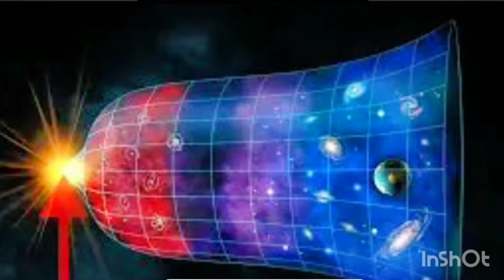Terrence Howard's New Hydrogen Technology in Uganda. Is he a Sellout ?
Hydrogen Technology using Geometry. Let's just hope he's not a Sell out.